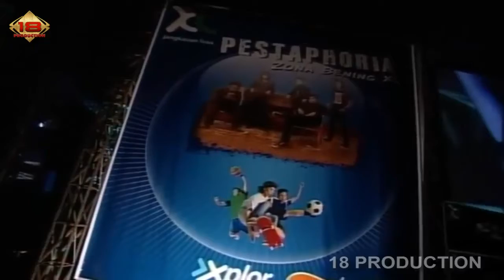Naff - Akhirnya Ku Menemukanmu (Live Konser Cianjur 28 Agustus 2007)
Band/Artis: Naff
Song: Akhirnya Ku Menemukanmu
Dipopulerkan Oleh: Naff

Cek video konser lainnya dari Naff. Klik disini:
©18 Production